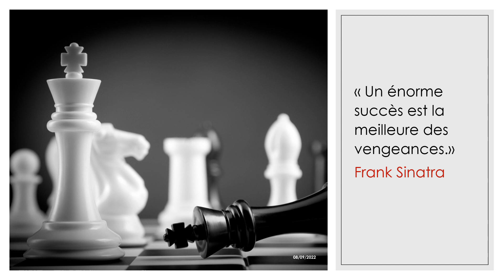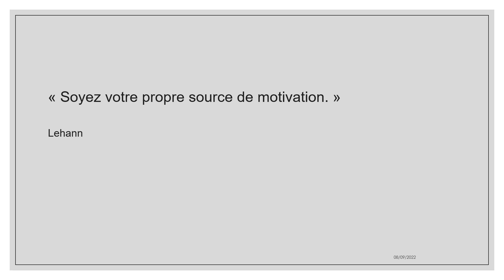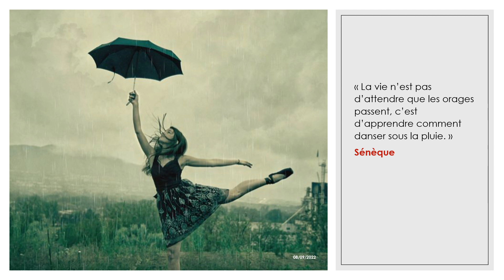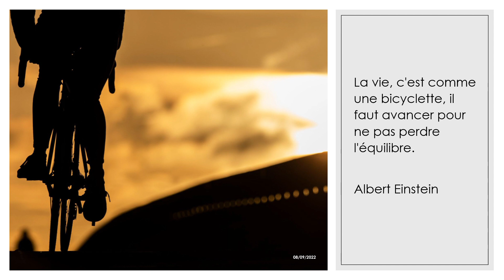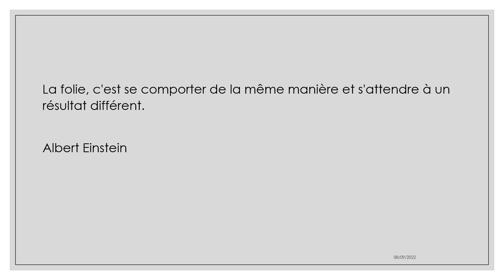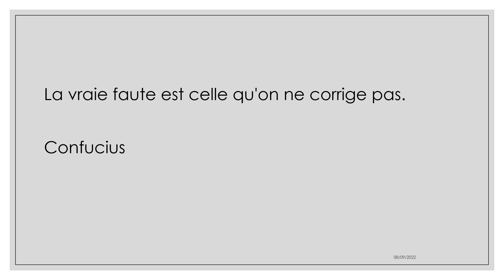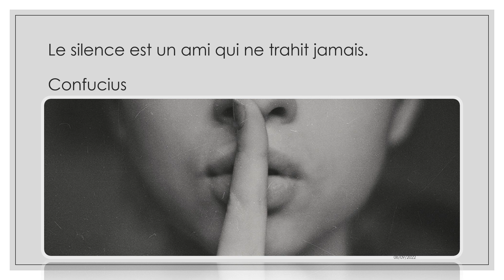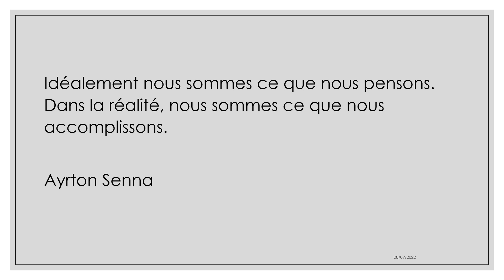50 ֆրանսերեն նախադասություն/50 citations en français/Franseren daser/Sovorel franseren/Ֆրանսերեն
50 աֆորիզմներ ֆրանսերեն սովորելու համար։